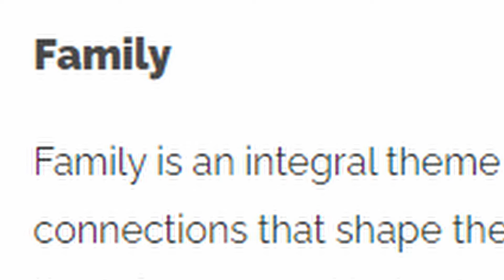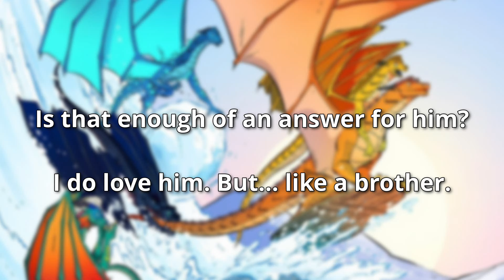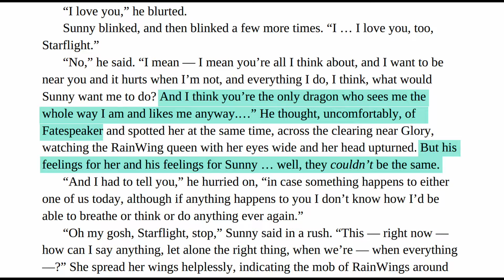Why Starflight and Sunny Were NEVER Meant To Be - Wings of Fire Analysis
Hello my fellow Jade Mountain Students! Today, we're taking a closer look at one of the most well known ships in the fandom: SunnyFlight. Some love it, some hate it, but there's one thing that's for certain - it never would have worked, and in this video, we're going to talk about why.

And, as always, I couldn't have made this video with the help of many, many others:

Artwork
I try my best to reach out to every artist and get permission to use pieces for the videos, but sometimes I miss one or misattribute. If your artwork is featured in this video and you did not grant permission or if I have incorrectly credited it, PLEASE reach out to me  immediately and we'll get it taken care of!

Official "Wings of Fire Graphic Novels" by Mike Holmes